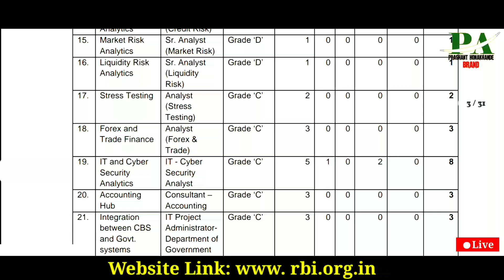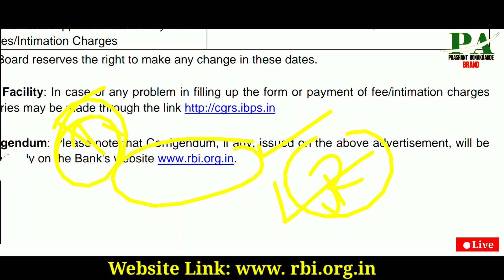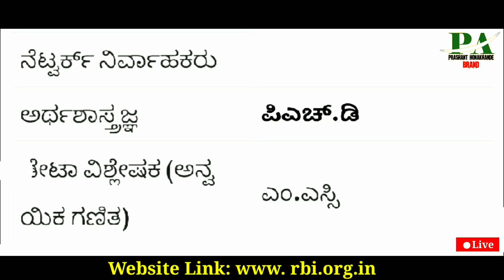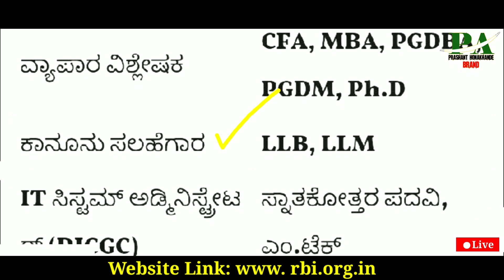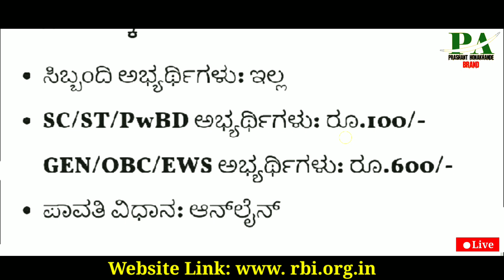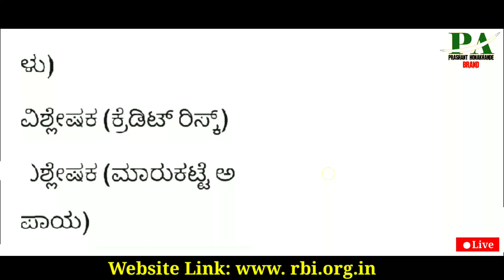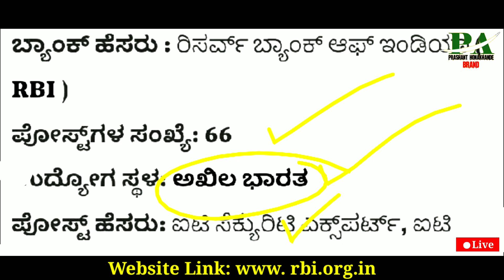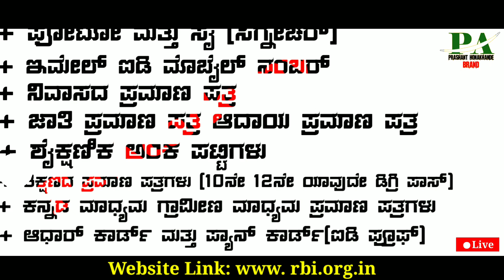RBI Latest Permanent Jobs Recruitment | Karnataka Latest Vacancy Jobs | Bank Jobs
Karnataka latest Jobs Recruitment Kannada
 Indian Rbi Bank Latest Jobs Recruitment
Bank Jobs Recruitment | Bank Vacancy